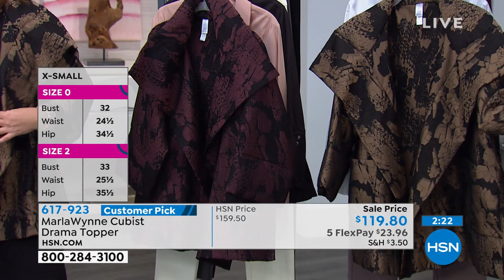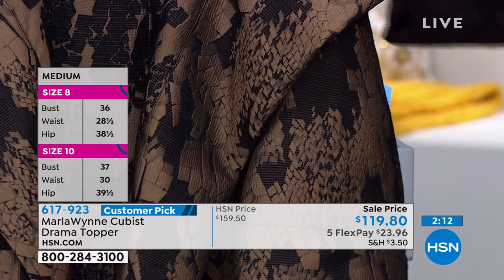MarlaWynne Cubist Drama Topper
Drama does it. This cubist topper makes dressing elegantly an effortless feat. The jacquard fabric and billowy details capture an essence that dolls up days and gives you decadent nights.